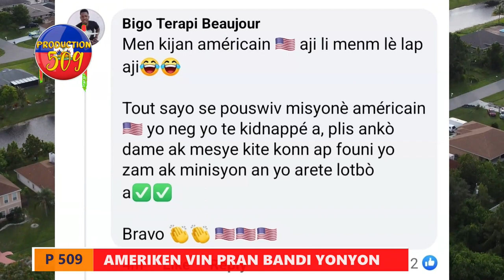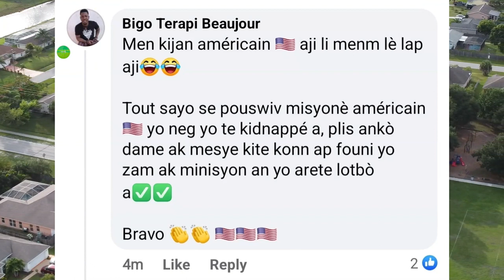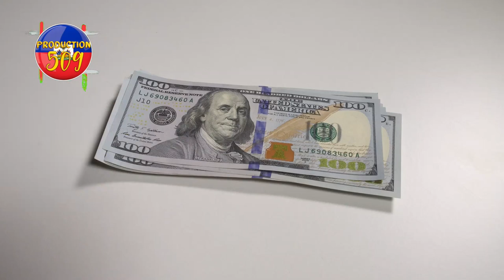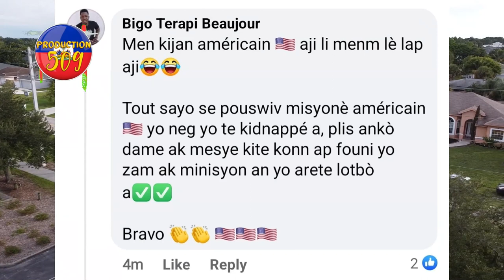tout pawol anpil la fini Ameriken antre pran gwo chef gang 400 mawozo poul al jije Etazini